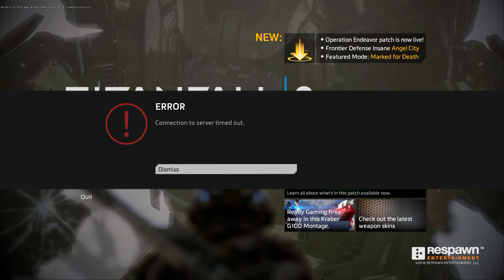Titanfall 2: Playing so well the server kicks me